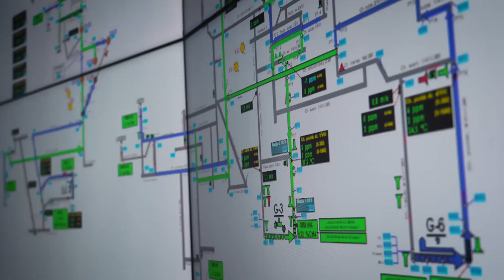Mecenas Teatru Andersena - LW Bogdanka SA